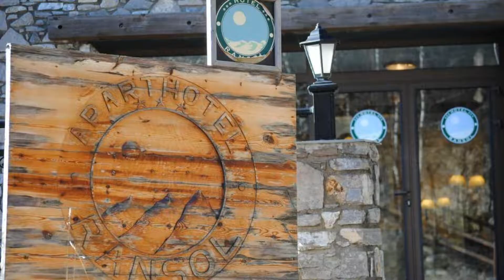Hotel Ransol, Ransol, France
About Property:
Offering impressive views of Gran Valira, Hotel Ransol is located in Ransol. This family-run hotel has an on-site restaurant, free WiFi in public areas and a transfer service to the El Tarter ski slopes.
Each heated room has a TV and wardrobe. The private bathroom comes with a bath or shower, a hairdryer and free toiletries. Some rooms also offer a private balcony.
Hotel Ransol has a bar, games room and shared lounge area. Reception is open 24 hours and ski equipment is available for hire.
Property Type: Hotel
Address: Carretera els Plans, s/n, AD100 Ransol, Andorra
Searching For
1. Hotel Ransol - Ransol - France
2. Hotel Ransol - Ransol - France Address
3. Hotel Ransol - Ransol - France Rooms
4. Hotel Ransol - Ransol - France Amenities
5. Hotel Ransol - Ransol - France Offers and Deals
Audio Credit:
Track Title: Reasons To Hope
Artist: Reed Mathis